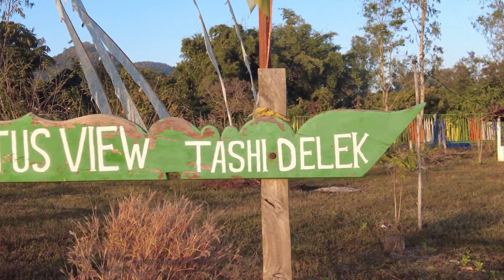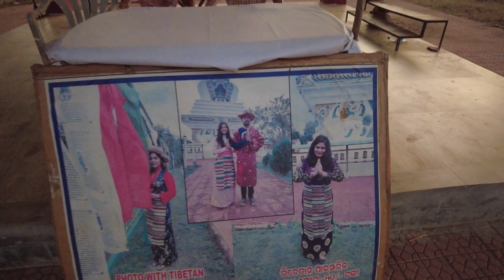Camp4|| family time|| boating|| ODISHA